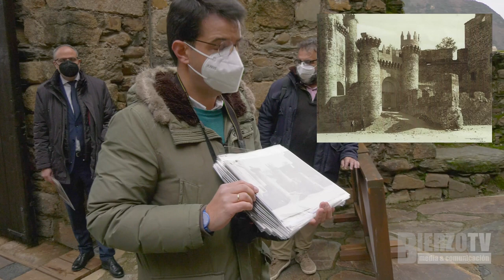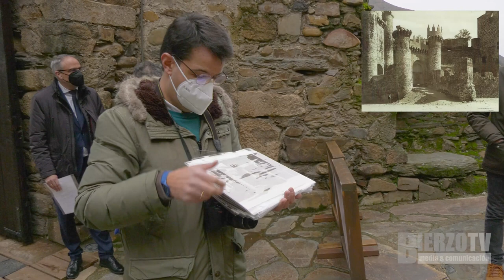Javier García Bueso presenta foto inédita del Castillo Ponferrada de hace 100 años. Fernando Cobos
Fernando Cobos Guerra (Valladolid, 1965) arquitecto superior especialista en Urbanismo (Universidad de Valladolid, 1992) y en Documentación y Restauración de Monumentos (Universidad de Valladolid, 1994), Doctor en Arquitectura por la Universidad de Alcalá de Henares con la tesis Caracterización y Evolución Técnica de la Fortificación Hispánica (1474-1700), profesor del Máster Universitario de Rehabilitación de la Universidad Alfonso X el Sabio desde 2009. Tanto su actividad profesional como su labor investigadora se han centrado en gran parte en la fortificación y el urbanismo medieval y renacentista: ponente invitado en numerosos Congresos Científicos Internacionales, director de cursos especializados, asesor de restauraciones… Miembro activo de la Asociación Española de Amigos de los Castillos durante los últimos 20 años, en la actualidad es vocal electo de la junta directiva de la Asociación Española de Arqueología Medieval, miembro del Consejo Científico de Europa Nostra y de la Academia del Partal, miembro experto del ICOMOS International Scientific Committee on Fortifications and Military Heritage (ICOFORT) y miembro experto del ICOMOS SBH (Shared Built Heritage), centrando parte de su trabajo en buscar nuevas fórmulas de trabajo interdisciplinar tanto en la investigación histórica como en la restauración monumental «.
Desde 1989 y como codirector de equipos multidisciplinares ha realizado trabajos de documentación y diagnóstico de casi un centenar de Monumentos- muchos de ellos castillos-. En los últimos años ha dirigido intervenciones tanto urbanísticas como de restauración en diversos edificios religiosos (iglesias de Calatañazor y san Saturio en Soria) y en recintos amurallados y castillos medievales (Villafuerte, Agreda, Calatañazor, Mansilla de las Mulas Montealegre o Trigueros). En la actualidad es responsable de las obras y lo ha sido de la redacción de los Planes Directores de Restauración de los Castillos de Castrotorafe en Zamora, de Ponferrada (desde 1994) y Cornatel en León, los castillos de La Mota en Medina del Campo (desde 1992) y de Iscar en Valladolid, de la Muralla Renacentista de Ibiza (desde 2002), del Sistema de Fortificaciones Transfronterizas del Miño, del Castillo de Montearagón en Huesca y del castillo de Osma en Burgo de Osma, donde se han planificado acciones de conservación y restauración. En la actualidad trabaja en el desarrollo de Estudios de Sistemas Territoriales de Patrimonio y nuevas estrategias de valoración y definición de criterios de intervención en el patrimonio arquitectónico, materia sobre la que ha publicado recientemente varios libros y estudios técnicos.
Por su estudio de la fortificación en Castilla y León ha recibido la Medalla de Plata de la Asociación Española de Amigos de los Castillos en 1998. Igualmente, es Premio de Arquitectura de Castilla y León otorgado por el Consejo de Colegios de Arquitectos en 1998 por la restauración del castillo de La Mota, Premio AR&PA 2002 de Restauración por la metodología científica empleada en el Plan Director de Restauración del castillo de Ponferrada, y Diploma en la categoría de Estudios sobre Patrimonio en la tercera Edición (2004) de los Premios de Patrimonio Cultural de la Unión Europea por el Plan Director de las Murallas Renacentistas de Ibiza. Finalista del Premio Nacional de Arquitectura (2009) por la restauración del castillo de Cornatel, y Premio VACCEA 2010 de la Universidad de Valladolid por el centro de recepción de visitantes y adecuación de los restos de la ciudad prehistórica de Medina del Campo. Por sus trabajos de investigación sobre la fortificación y el urbanismo de las ciudades españolas y portuguesas de la frontera y el aporte metodológico de su libro en colaboración de João Campos, Almeida / Ciudad Rodrigo – la fortificación de la raya central, ha sido distinguido con un “Público Louvor” por la dirección de la Associação Portuguesa dos Municípios com Centro Histórico de Portugal en 2014 y el Premio Europeo de intervención en el patrimonio AADIPA 2015. .
Es autor, además, de numerosas publicaciones sobre teoría de la restauración e historia de la arquitectura y urbanismo medieval y renacentista.